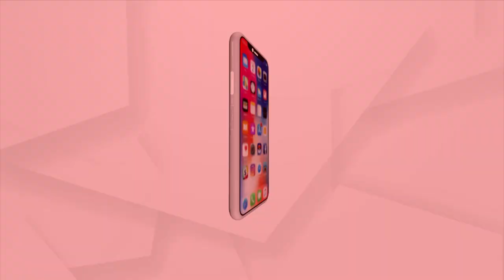ABVP Odisha Holds Press Meet, To Organize Various Programs On The Eve Of Foundation Day